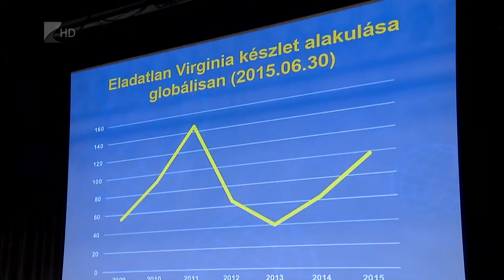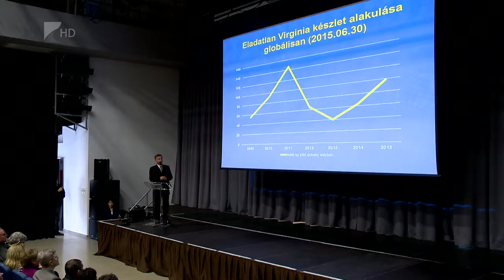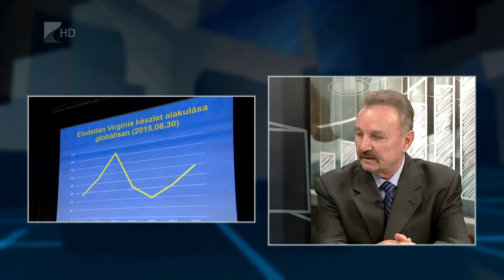Felére csökkenhet idén a dohánytermelés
A tavalyi évben 4147 tonna virginia, és 1975 tonna burley dohányt vásárolt fel az ULT Magyarország Zrt. Ez a megközelítőleg 6100 tonna 30 százalékkal kevesebb a 2014-ben felvásárlot mennyiségnél, azonban ennek a jelentős része is raktáron maradt a 2014-es eladatlan készletekkel együtt.